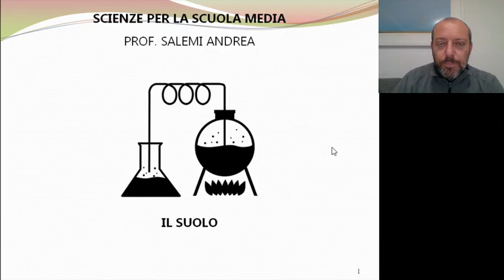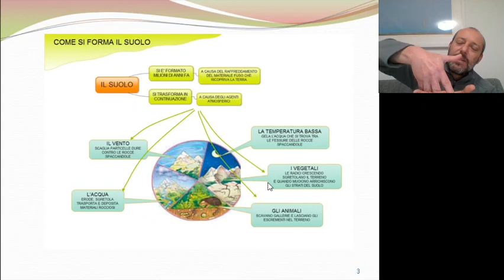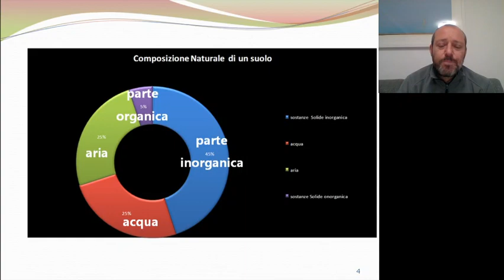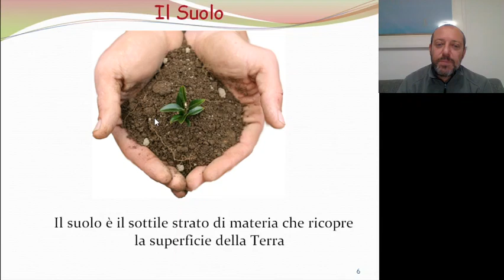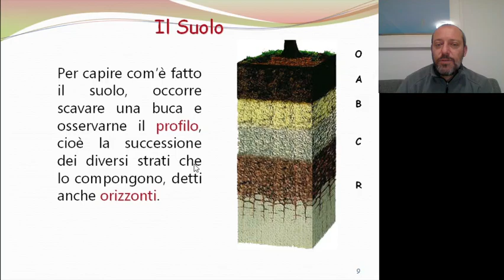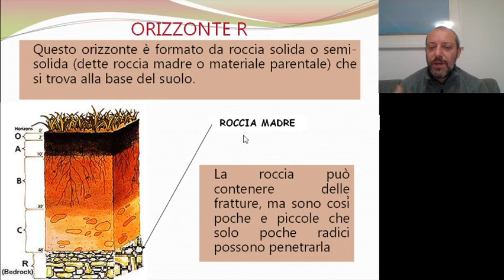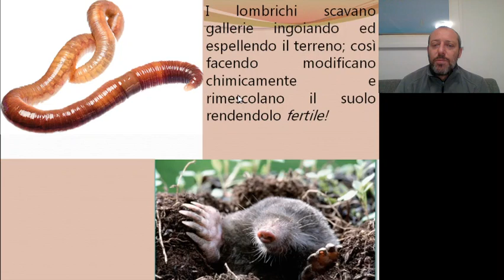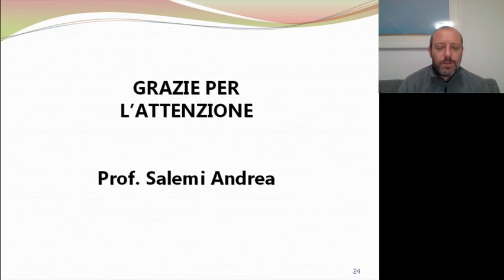Il suolo - La formazione e lo sviluppo del suo profilo. Materiale didattico per la scuola media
Il suolo - La formazione e lo sviluppo del suo profilo. Materiale didattico per la scuola media è una lezione sviluppata con l'ausilio di un PowerPoint. In questa lezione imparerai a capire cos'è il suolo, come si è formato e la sua evoluzione.